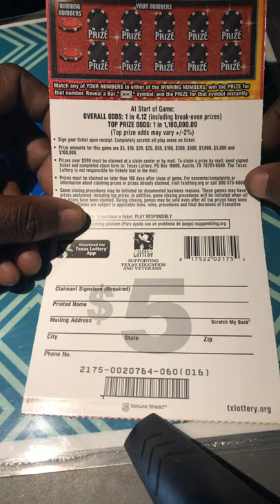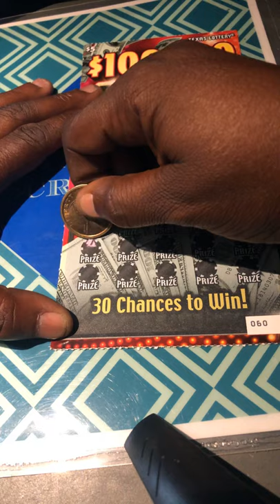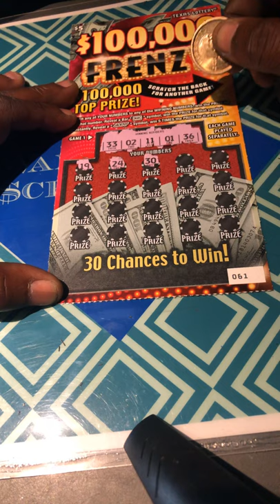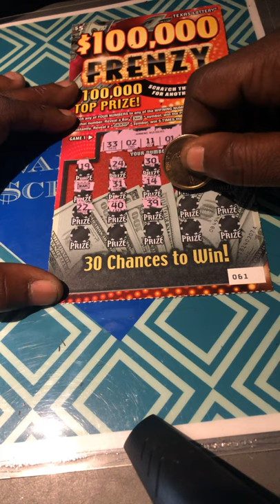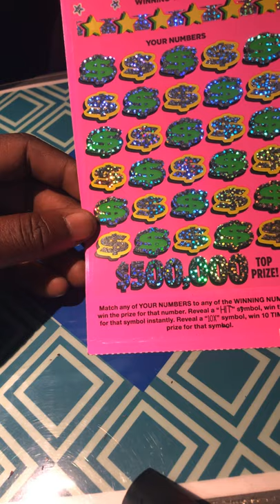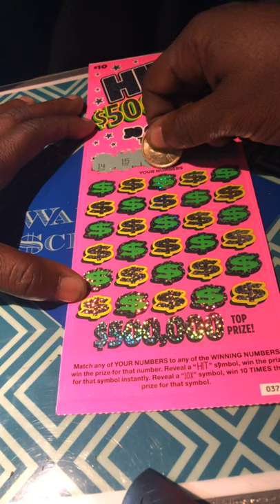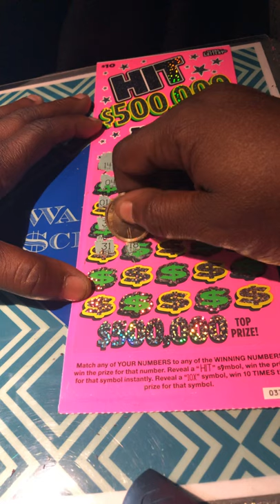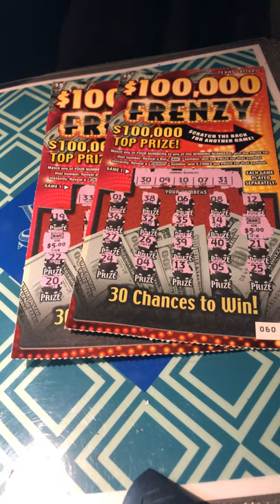Texas lottery Scratch cards